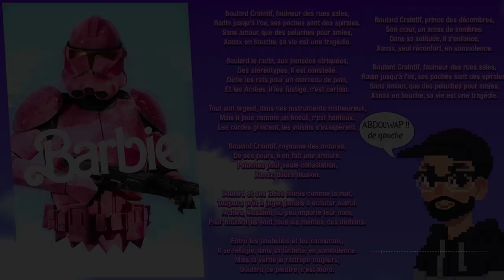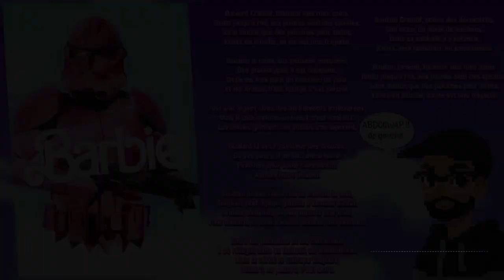Boulard Craintif : Premier single de l'album " Mon Xaxa et moi "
Boulard Craintif, fouineur des rues sales,
Radin jusqu'à l'os, ses poches sont des spirales.
Sans amour, que des peluches pour amies,
Xanax en bouche, sa vie est une tragédie.

Boulard le radin, aux pensées étriquées,
Des stéréotypes, il est constellé.
Défie les rats pour un morceau de pain,
Et les Arabes, il les fustige, c'est certain.

Tout son argent, dans des instruments malheureux,
Mais il joue comme un boeuf, c'est honteux.
Les cordes grincent, les voisins s'exaspèrent,

Boulard Craintif, royaume des ordures,
De ses peurs, il en fait une armure.
Peluches pour seule consolation,
Xanax, douce illusion.

Boulard et ses idées noires comme la nuit,
Toujours prêt à juger, jamais à écouter autrui.
Arabes, Musulim, ou peu importe leur nom,
Pour Boulard, ils sont tous les mêmes, des démons.

Entre les poubelles et les cachetons,
Il se réfugie, dans sa lâcheté, en somnolence.
Mais la vérité le rattrape toujours,
Boulard, ce pleutre, c'est lourd.

Boulard Craintif, prince des décombres,
Son cœur, un amas de sombres.
Dans sa solitude, il s'enfonce,
Xanax, seul réconfort, en somnolence.